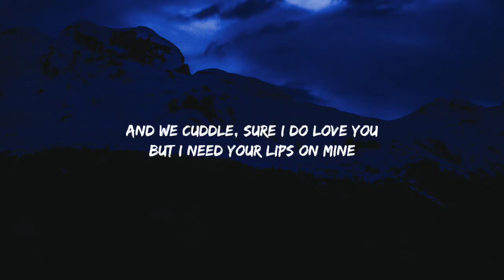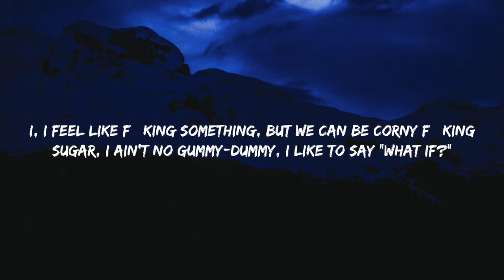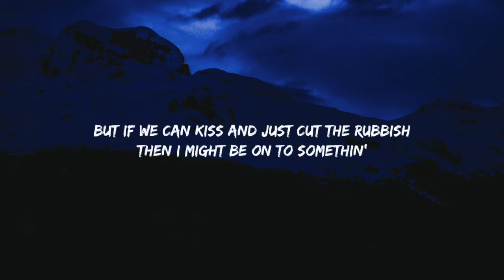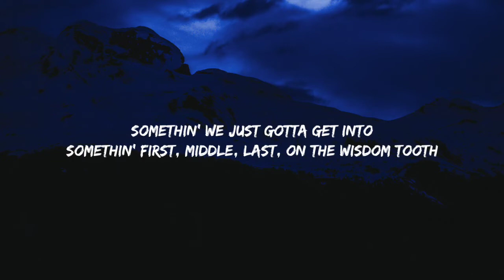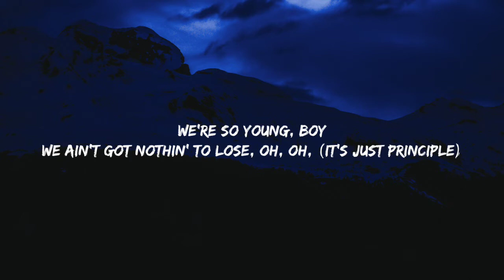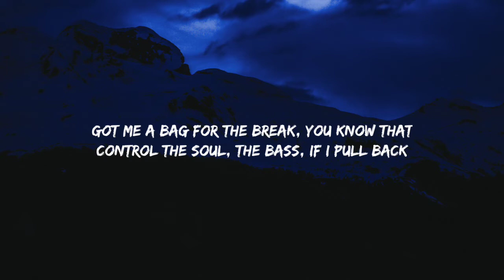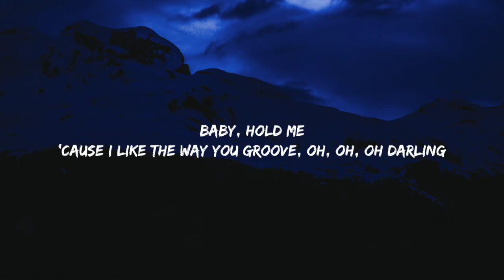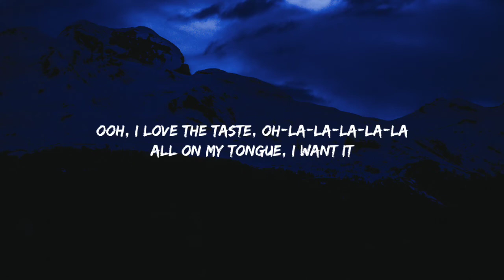Doja Cat - Kiss Me More (Lyrics) ft. SZA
Lyrics-:
We hug and yes, we make love
And always just say "Goodnight" (la-la-la-la-la)
We're so young, boy
We ain't got nothin' to lose, oh, oh
It's just principle
Baby, hold me
'Cause I like the way you groove, oh, oh
Ooh, I love the taste, la-la-la-la
All on my tongue, I want it (la-la-la-la)
Ooh, I love the taste, la-la-la-la-la
Then I might be on to somethin'
He want lipstick, lip gloss, hickeys too, uh
Can you kiss me more?
It's just principle
Baby, hold me
You ain't even have man, lyin' on ya-, you know that
All this ass for real
Drama make you feel
Fantasy and whip appeal
Is all I can give you
It's just principle
Baby, hold me
Oh, darlin'
Ooh, I love the taste, oh-la-la-la-la